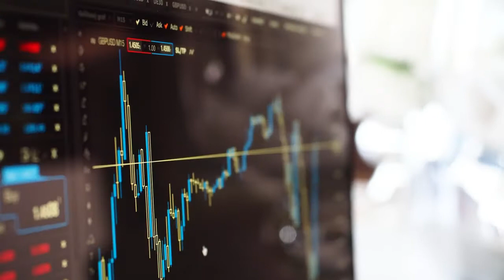🙌 ¡Conéctate a Día Punto 2022! 🟣 Seminario Anual de Mercados y Finanzas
Tras los diferentes cambios trascendentales que han ocurrido en la economía, las finanzas y los mercados, es imprescindible conocer los ejes claves que marcarán este 2022.

La información contenida en el presente video fue elaborada por personal de Punto Casa de Bolsa, S. A. de C.V. (PCB), está dirigida a público en general, que radican en el territorio mexicano y con la única finalidad de proporcionar información y análisis, con base en información disponible al público en general, obtenida de fuentes consideradas confiables pero cuya exactitud y veracidad no pueden ser garantizadas. No se deberá tomar este video ni su material como único factor en la toma de decisiones y en ningún caso deberá entenderse que la realización, evaluación y análisis presente e histórico, de la información proporcionada por parte del personal de PCB, garantiza el resultado, el éxito o el rendimiento de la información aquí descrita, por lo que el cliente tomará decisiones de acuerdo con su perfil y necesidades de inversión. Las opiniones contenidas en este video y su material reflejan exclusivamente el punto de vista del personal de PCB responsable de su elaboración. Este video ha sido preparado por el personal de PCB y está sujeto a cambios sin previo aviso. PCB y sus empleados no están bajo ninguna obligación de actualizar, rectificar o garantizar la información contenida en este video, en el que se distingue la información histórica respecto de la que tenga el carácter de estimaciones, así como los principales supuestos de estas últimas. PCB no ofrece garantía implícita o explícita alguna de que dicha información sea exacta o completa y, por ende, PCB y sus empleados no podrán ser objeto de reclamaciones relacionadas. La información y los análisis contenidos en este video no pretenden ofrecer asesoría fiscal, legal o de inversión y podrían no adecuarse a las circunstancias específicas del inversionista. Cada inversionista deberá determinar por sí mismo si una inversión en cualquiera de los valores mencionados en este video es adecuada y deberá consultar a sus propios asesores fiscales, legales, de inversión u otros, para determinarlo. El presente video y su material pueden mencionar varios valores, algunos de los cuales podrían no calificar para venta en algunos países o para ciertos inversionistas. El presente video y su material no podrán ser reproducidos, publicados, editados, vendidos o distribuidos, en su totalidad o en parte, sin autorización previa y por escrito de Punto Casa de Bolsa, S.A. de C.V.